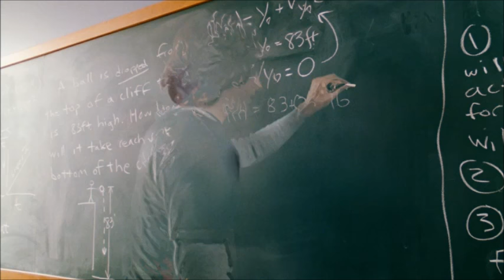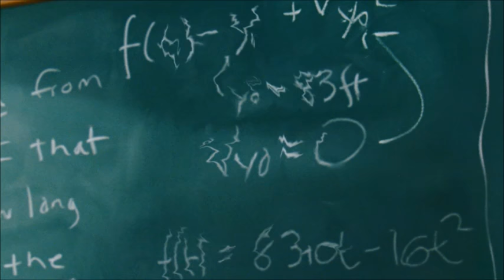Zoom The Academy Of Superheroes The Kids And Their Powers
This Introduces Cindy,Summer,Dylan,And Tucker And Their Powers